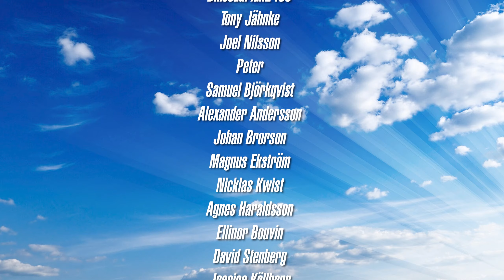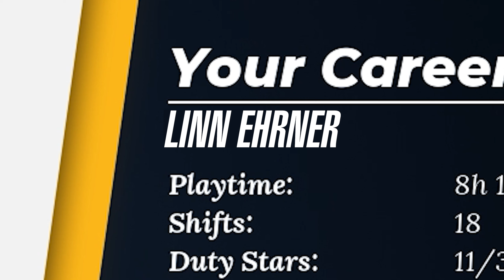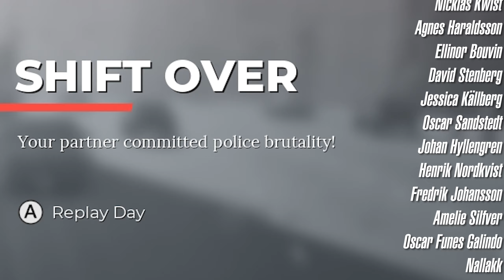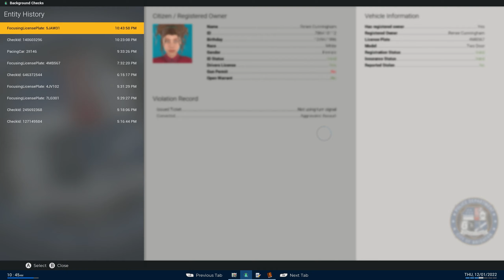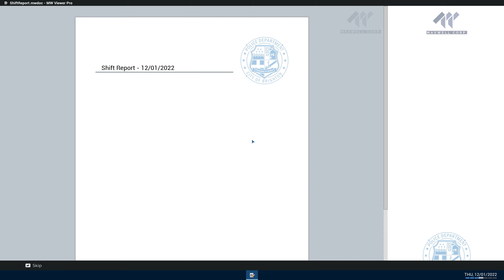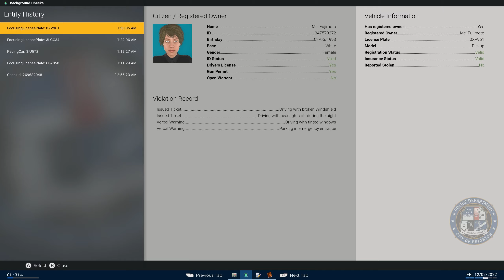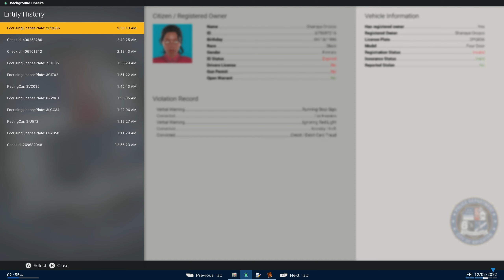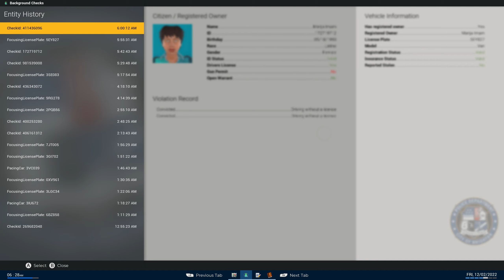SIMULATORSÖNDAG | POLICE SIMULATOR: PATROL OFFICERS | Lagens långa ben.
Hedlund & Nylund gör gatorna ... trygga?